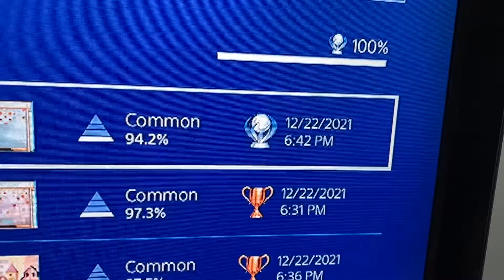PS4 Trophy Hunting 515th Platinum(EU) Oktoberfest Head To Head!